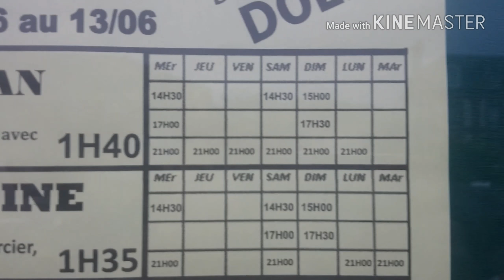WONDER WOMAN AU CINÉMA [CRITIQUE/VLOG #9]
Ma vidéo sur Wonder Woman
Réalisé par Patty Jenkins (qui aurait du réaliser Thor 2)